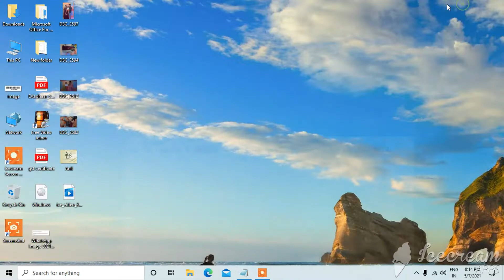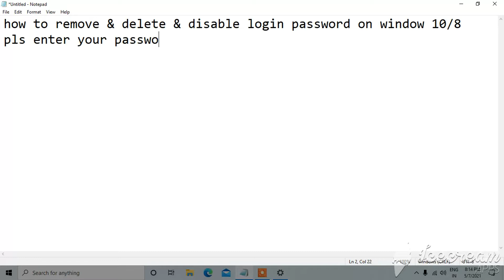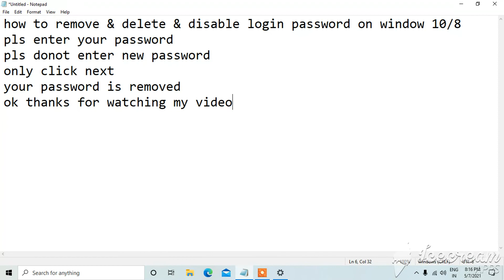how to remove login password in windows 10 2021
how to remove login password in windows 10 ( @ALLLAPTOPSOLUTION. )